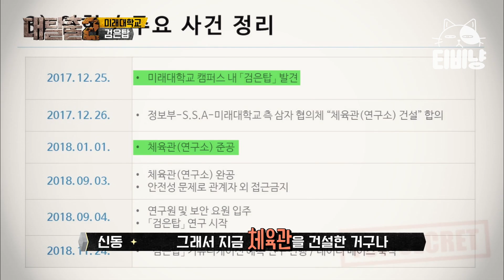[티비냥] 미래대학교 10 l 와 소름😱 사이즈에 압도당한 검은 탑의 정체..🕋 이제 반인데 시즌2 스케일 뭔데..ㄷㄷ; l 대탈출2 190324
tvN [대탈출2] : 더 강력하게 돌아온 밀실어드벤처